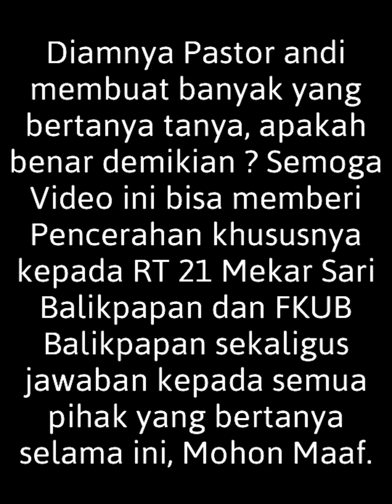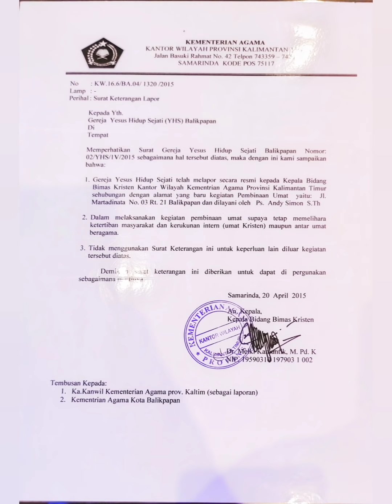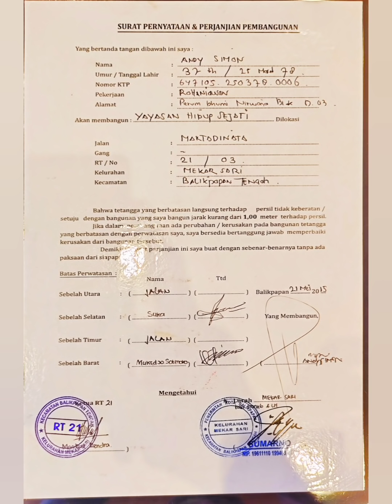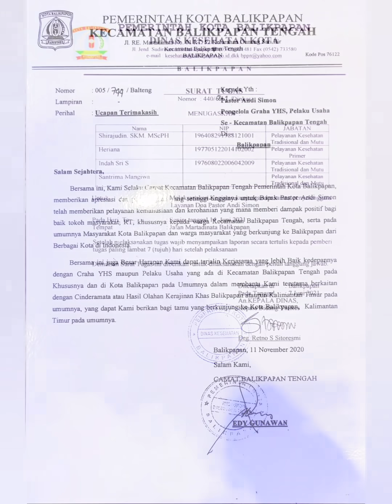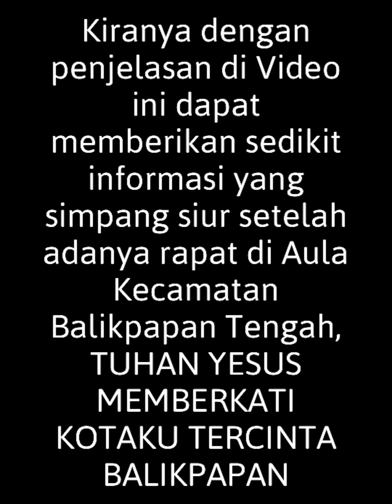Pastor andi di larang BERIBADAH oleh RT & FKUB sebelum ada Rekom dari mereka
Saat Video ini di Upload masih banyak orang berdatangan ke Balikpapan dan menjadi kecewa karena tidak bisa menerima Pelayanan dari Pastor andi sehubungan beredarnya Video Pelarangan Ibadah di Graha YHS tempat Pelayanan dari Pastor andi, Ibadah kepada TUHAN YESUS merupakan Kegiatan BerAgama dari Pastor andi yg ber Ijin dan sudah di resmikan oleh 2 Walikota dan KAPOLDA KALTIM, namun sejak mendapat Pelarangan dari Pihak FKUB dan ketua RT setempat dengan alasan belum di Rekom oleh mereka maka seluruh kegiatan dari Pastor andi sejak rapat pertemuan di Aula Kecamatan Balikpapan Tengah saat itu di Hentikan, kiranya semua Pihak dapat memakluminya dan bersabar sambil berdoa agar suatu hari Pastor andi bisa menyapa Provinsi Provinsi lain di Luar Balikpapan.
Damai TUHAN beserta kita sekarang dan Slamanya. Solafide,  ImmanuEl,  TUHAN YESUS MEMBERKATI KITA SEMUA !!!